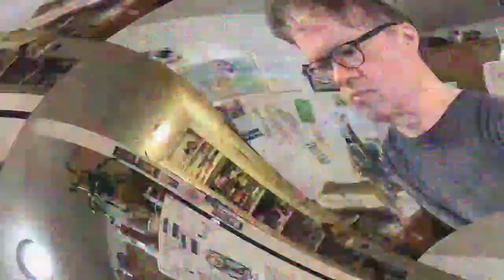[EPILEPSY WARNING] Movie 23 03 29 17h06m48s *Photosensitivity Warning*